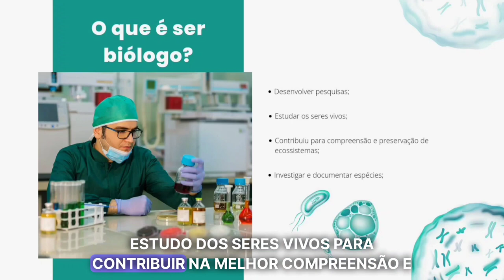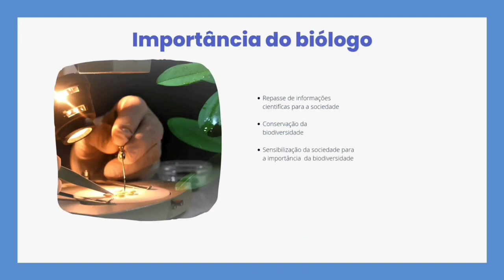CONCURSO DE VÍDEOS - Introdução às Ciências Biológicas 2024/1 - Grupo I - Diurno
Está chegando no curso de Ciências Biológicas do ICB UFMG no primeiro semestre de 2024? Fica tranquilo(a)! Os estudantes que ingressaram no primeiro semestre te dão as boas-vindas com uma série de vídeos produzidos para a disciplina de Introdução às Ciências Biológicas. Nesse trabalho, eles explicam o que é Biológia, áreas de atuação do biólogo e estrutura do curso.